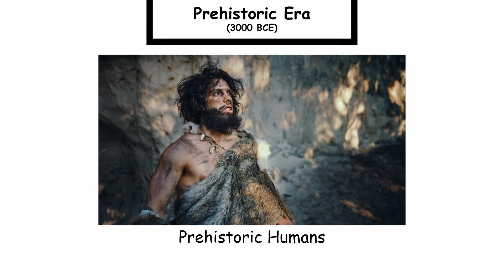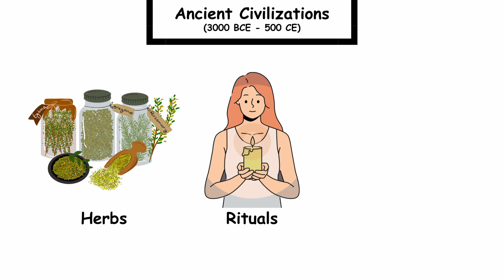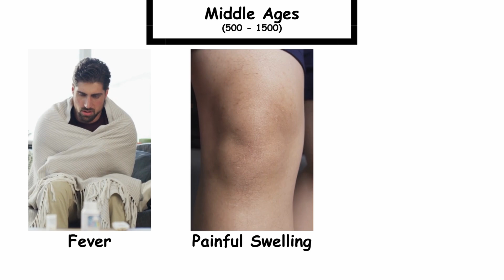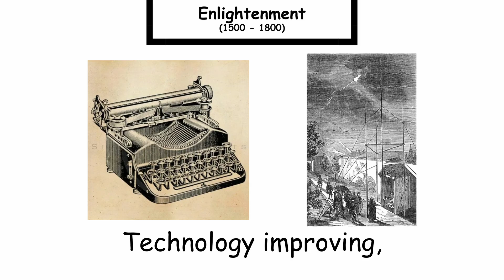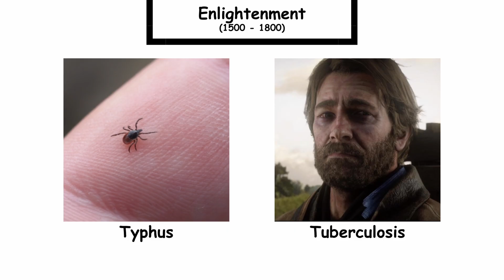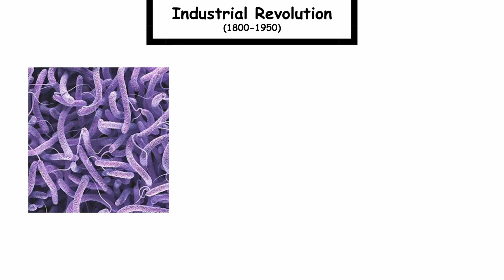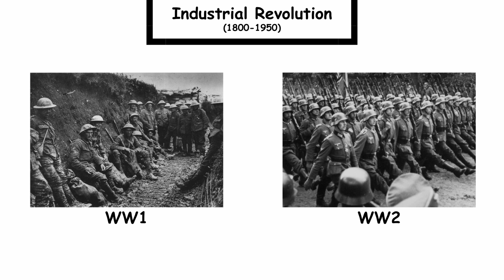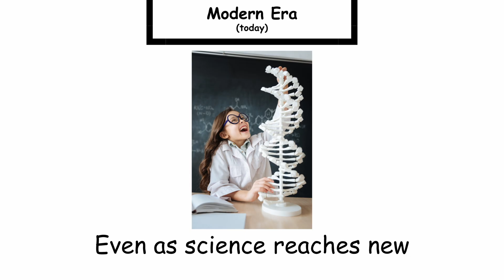What Killed Humans the Most in Every Era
Discuss the video in the comments :)

— TIMESTAMPS —
00:00 Prehistoric Era (3000 BCE)
01:00 Ancient Civilizations (3000 BCE - 500 CE)
02:20 Middle Ages (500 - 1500)
03:46 Enlightenment Era (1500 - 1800)
05:10 Industrial Revolution (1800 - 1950)
06:31 Modern Era (Today)

Note:
1. All concepts and research shown in this video were made by humans. AI was used solely for narration.
2. Significant care has been taken to ensure the accuracy of this content. Even so, minor inaccuracies are possible. Independent verification is recommended if exact details are important.